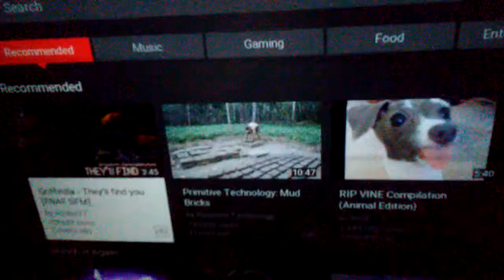FNAF song Nightmare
FNAF song Nightmare it's your horror nightmare. It's me.☺☺☺🙄🙄🙄😧😢🤕.